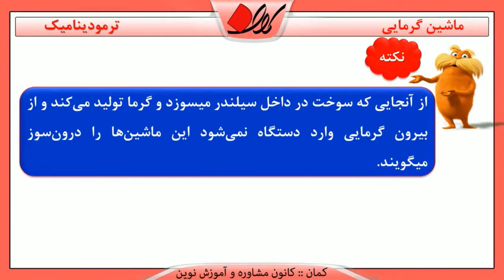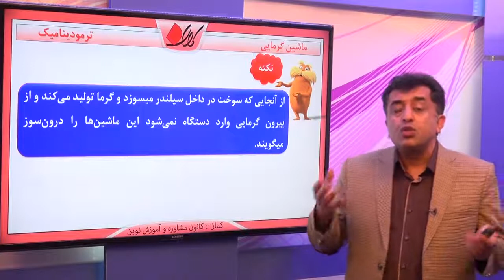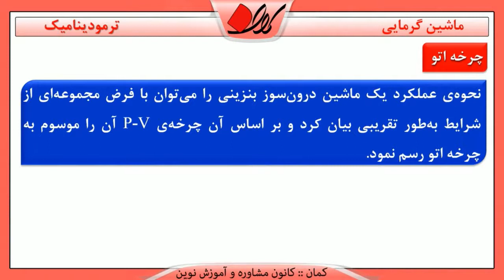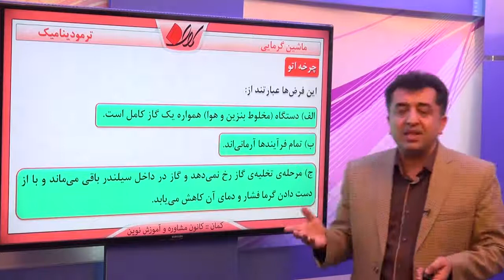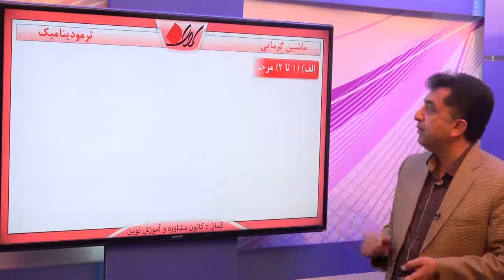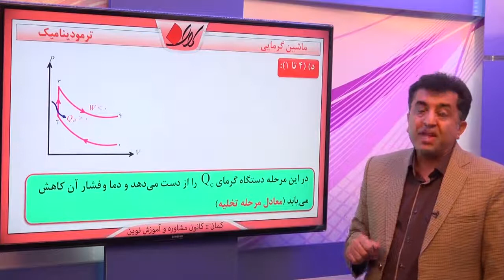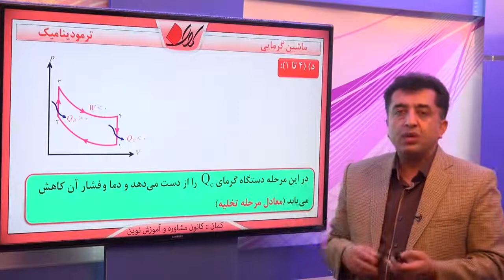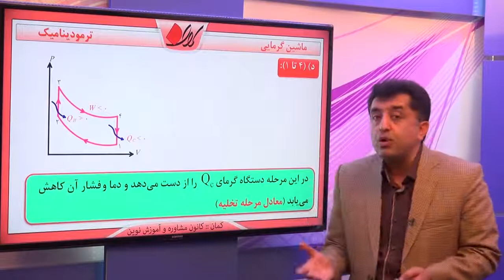فیزیک 3 کنکور ترمودینامیک اختصاصی ریاضی ماشین گرمایی ماشین گرمایی قسمت 3